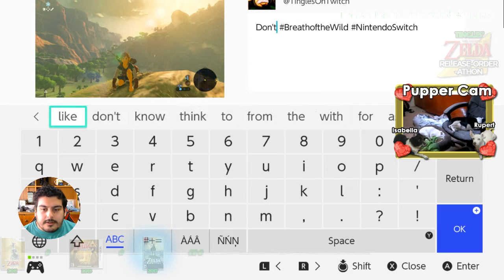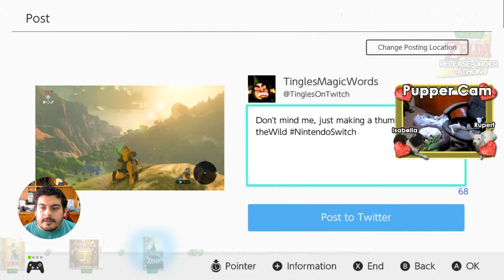Tingles Plays Mastermode The Legend of Zelda Breath of The Wild Episode 5